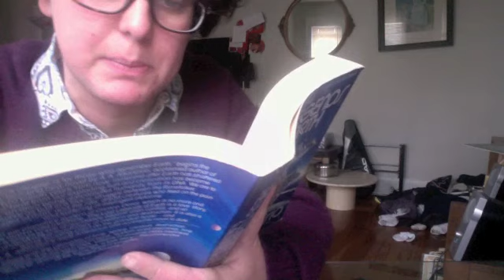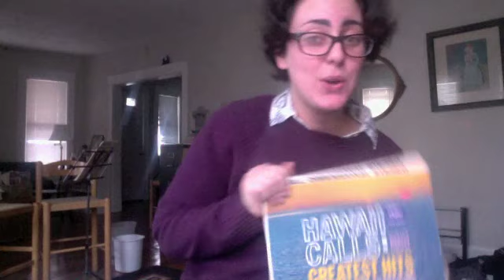Episode Two: Attack of the Two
In which I sing a song about making a YouTube channel, and then do more interesting things that Ricky will watch.

oh and here are the lyrics:

if i were to tack a reason
onto the things i do
it'd be a lot about me
and about you too

it'd be about the image
that i wish i had
magnetic and electric
but i kinda feel bad

if my only motivation is to win the public heart
then who's to say that my whole life isn't performance art
and the persona that i cultivate with videos of me
may raise public opinion to the highest degree
but at its worst my strumming's just kind of masturbatory

and this youtube thing is great
cause i can state what i want to state
and this editing software is neat
cause what i want to i can delete

if i were to tack a feeling
onto this camera stare
it'd be a little addiction
to this whole affair

it's a similar sensation
to being on-air
cause as long as i conduct exactly
how much i share
and as long as i delineate
exact amounts of flair

and now, per your suggestion paige
im writing my first song
it's been slightly repetitive
it's gotten kind of long
but i said id keep my promise
and i love the way this works
cause i do want to be famous
and this website has its perks